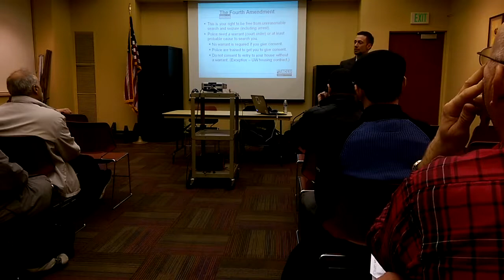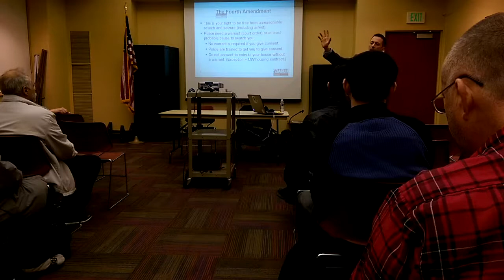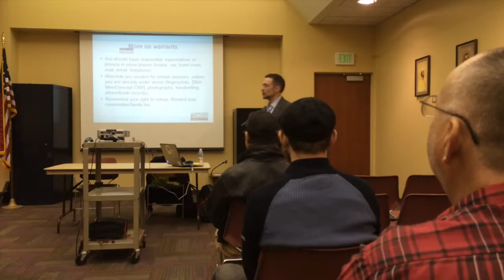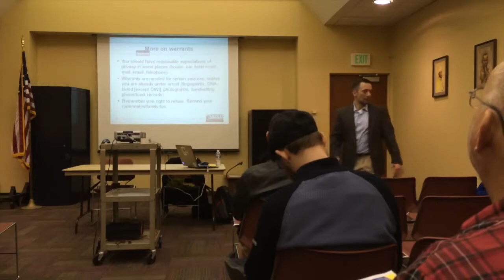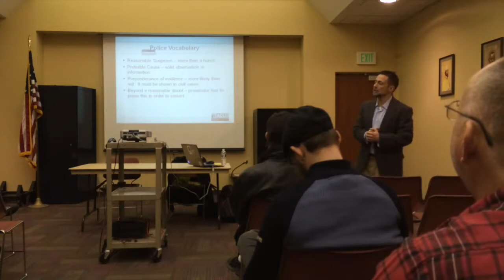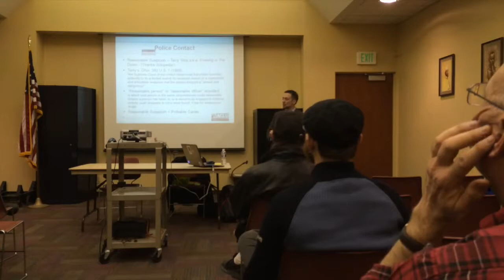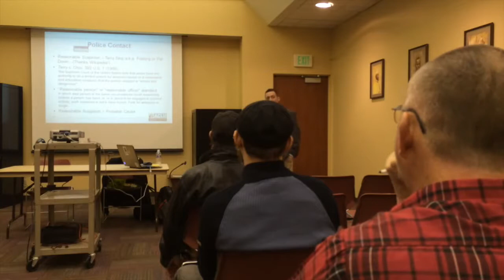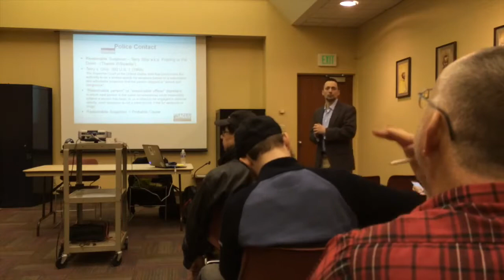ACLU training 1/20/2015 (Complete video)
Complete video from Milwaukee: Know you Rights during Police Encounters training.